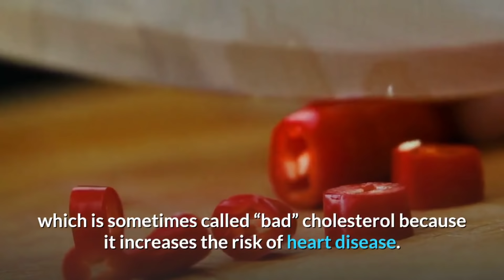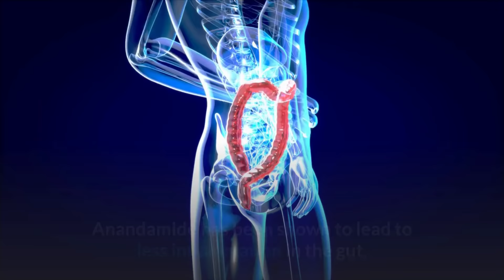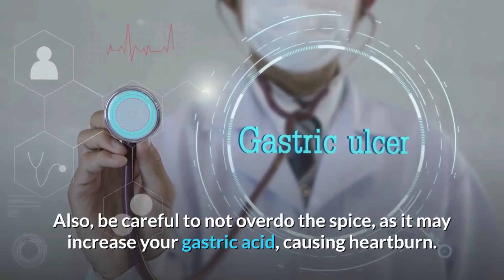What Happens to Your Body When You Eating Spicy Food Everyday?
▶ Sharing Ideas and Knowledges to our lives by build communities around mental health and psychology videos content. Trivia Kazy is brings health, knowledges, ideas information and tips for people who looking natural ways to prevent, treat and heal ailments themselves. Sharing Ideas and Knowledges to our lives by build communities around mental health and psychology videos content.

Creator: @Kazy

"This Channel "Trivia Kazy" will help audiences new and more information more knowledge, and more idea about healthy cares, beauty, and anything else that you haven't known. I think most of my audiences will have a better understanding of Videos. I often see positive and supportive comments on videos and an audience that is trying to find people that go through the same things as them.